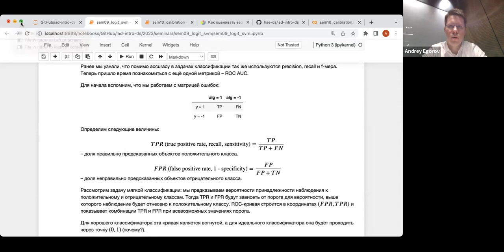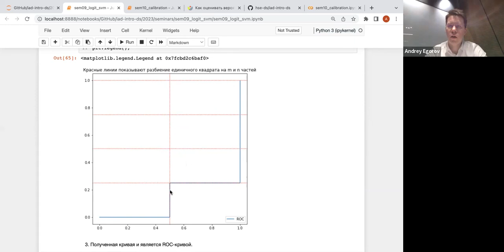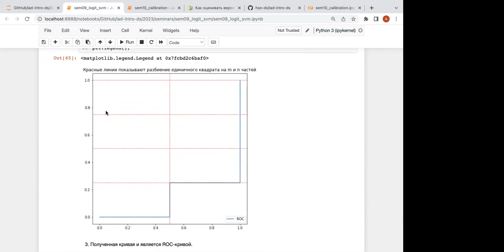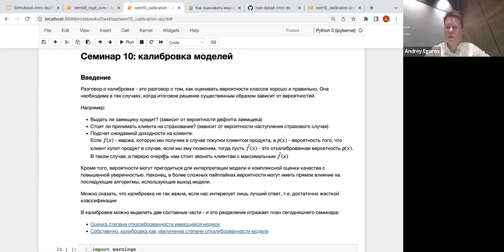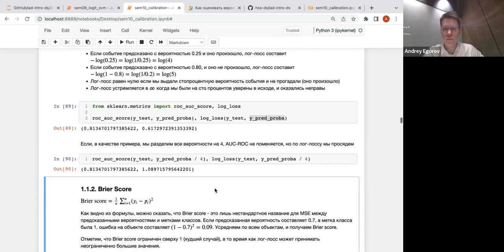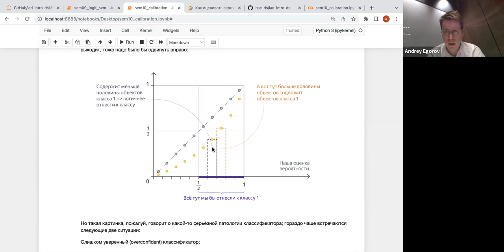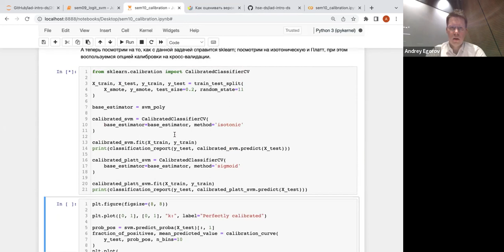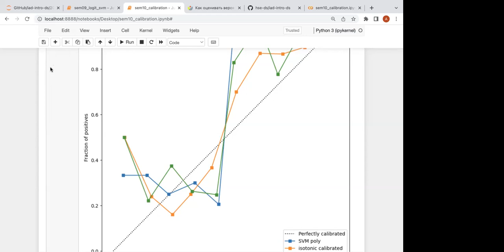Основы машинного обучения – семинар 10 (ИАД-8)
Семинарист – Андрей Егоров